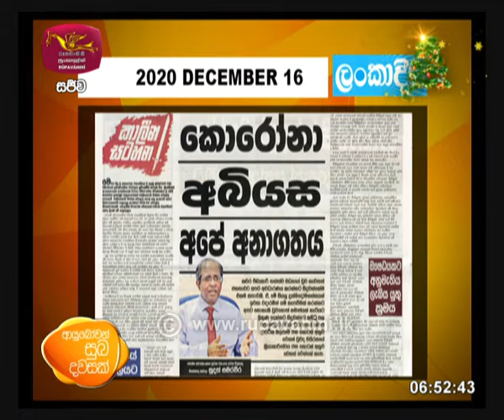Ayubowan Subadawasak | 2020-12-16 | Ru Paththara